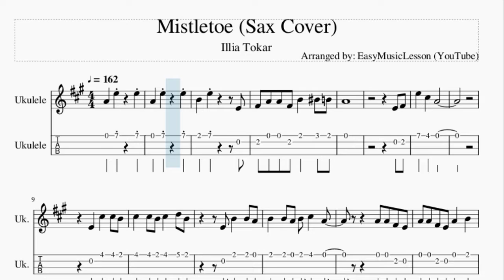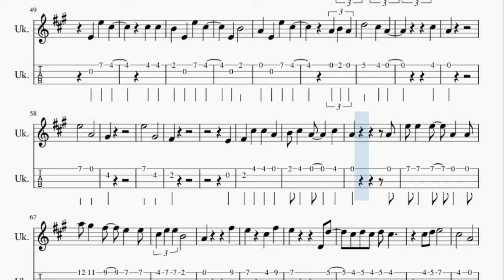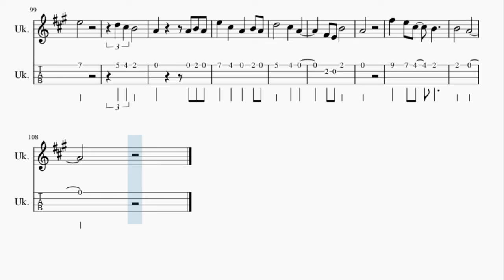Ukulele Tab: How to play Mistletoe (Sax Cover) by Illia Tokar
Here is a sheet music/tab video on the song Mistletoe (Sax Cover) by Illia Tokar on the ukulele. A ukulele tab arrangement which is transposed to notes that are easily played by ukulele, for the song Mistletoe (Sax Cover) by Illia Tokar.

EasyMusicLesson2 teaches you to play the your favorite instrument, through well-arranged sheet music so that you too can learn how to play Mistletoe (Sax Cover) by Illia Tokar on the ukulele as fast as you can. A ukulele tab with backing tracks to help your play the song better.

Chords of Ukulele arrangement:
A Maj   E Maj   F# Min   D Maj

Melody notes of Ukulele:
F#5 A5 A5 F#5 B5   C6 B5
A5
E5 F#5
E6   C#6   A5
E5   C#6   C#6 B5
C#6   C#6 B5 C#6   D6 B5
E5 B5   B5 A5
B5   B5 A5 B5 C#6   A5
A5 A5 F#5 E5
A5 A5 F#5 E5 A5   B5
C#5   E5   E6   C#6
A5 B5 C#6 G#5
E5   E6   C#6
A5 B5 C#6 F#5
B5   B5 A5 E6   C#6 D6
C#6   A5 A5 A5 F#5 E5
A5 A5 F#5 E5 A5 B5 A5
C#6   C#6 B5 E6 D6 C#6 B5
B5   B5 A5
D5 F#5   D5
D6 C#6 D6 C#6 D6 C#6
D6 C#6 A5 D6 C#6 A5
E6       C#6   A5
E5   E6   C#6
C#6   C#6
B5   E5   E6   C#6
E5   B5
A5   E5   E6   C#6
C#6
A5
E6       A5
G#5
E6       G#5
F#5
E5
F#5   C#6   C#6   A5
B5 C#6   A5     C#6
A5           A5
E6 E6   E6   A5   A5
A6 G#6   F#6   E6   E6
C#6 E6 E6 B5
A5         F#6
C#6 D6 C#6 D6 C#6
C#6 D6 E6
C#6       A5
G#5   C#6 D6 E6
C#6       G#5
F#5       C#6
A5       E5
D5           E5
F#5 A5 A5 F#5 B5
A5           F#5
A5 B5 C#6 D6 E6   A6
G#6       E6
C#6 D6 C#6 B5   A5 F#5
A5   A5 B5 A5
C#6   A5   A5 B5 A5
E6   C#6   B5 A5 A5 F#5
A5   A5 B5 G#5 F#5 E5
C#6 D6 E6
C#6       C#6
A5   A5 F#5 A5 A5
B5 A5 A5 C#6 A5 A5
E6 A5 A5 F#6 A5 A5
G#6 A5 A5   A6
A6
G#6
E6
E6   C#6   A5   B5 A5
A5
F#5   E5 C#5   B4
B4       A4